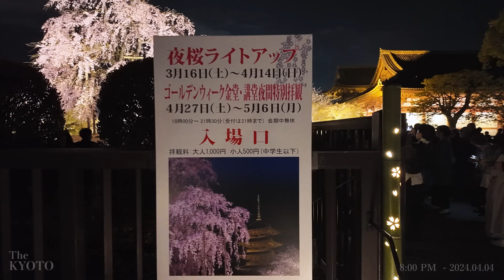April 4, 2024 🌸 Cherry Blossom illumination at Toji temple in Kyoto, Japan 【4K】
This time, I visited the night cherry blossom illumination at Toji Temple, a World Heritage Site. The Fuji cherry trees were almost in full bloom, allowing for a truly beautiful sight. Please also enjoy the sight of them alongside the five-story pagoda.

Video taken on Thursday, April 4, 2024

0:00 Introducation
2:45 Fujizakura and Five-story Pagoda
4:36 Walking through the garden
8:30 Around the Five-story Pagoda
11:10 The beautiful tunnel of the cherry blossoms
12:17 Head to the exit
14:09 Ending

【Tourist Information site】
Cherry blossom illumination in Toji temple